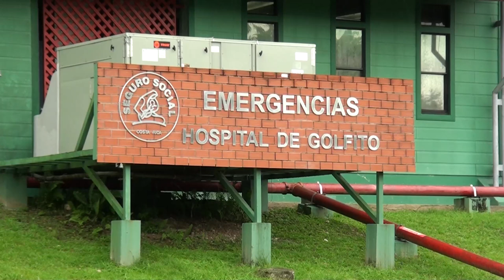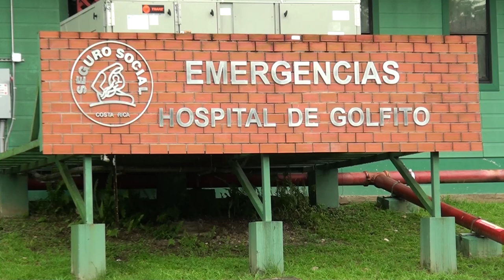Hospital de Golfito continúa realizando mejoras en su infraestructura